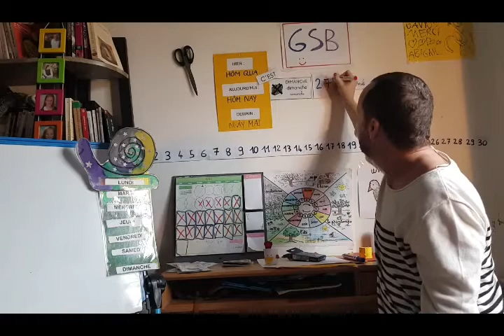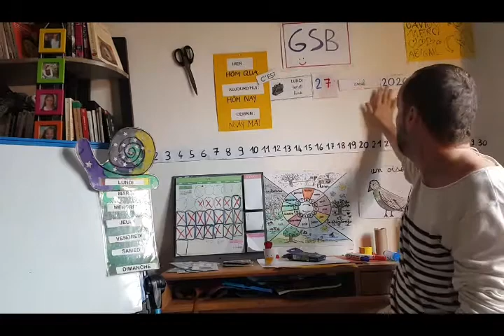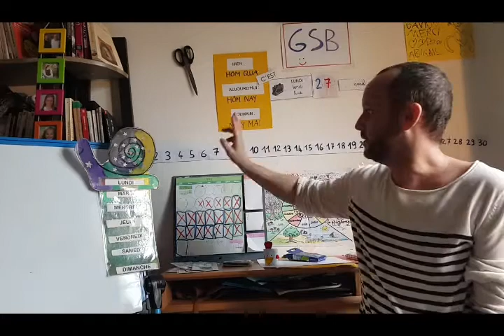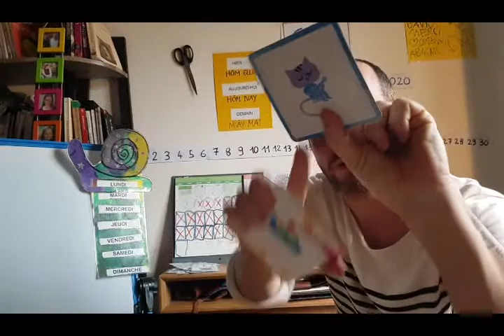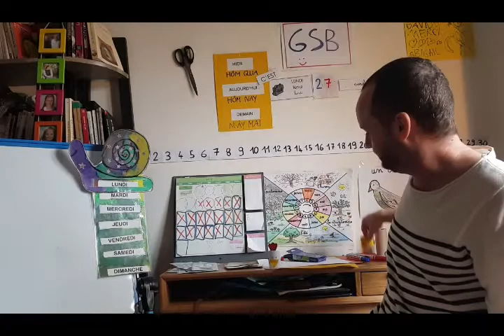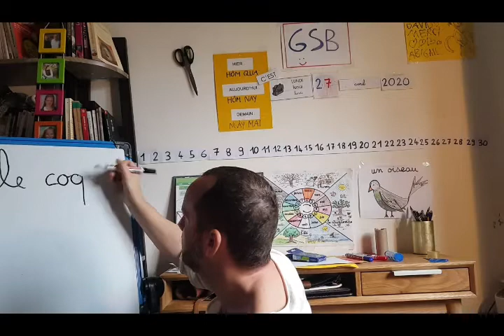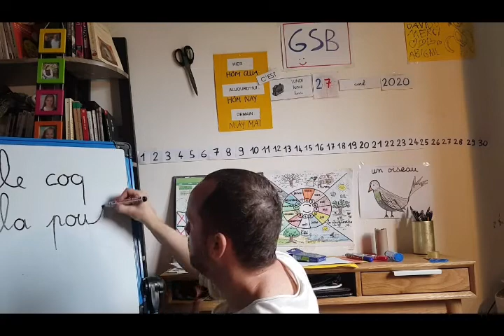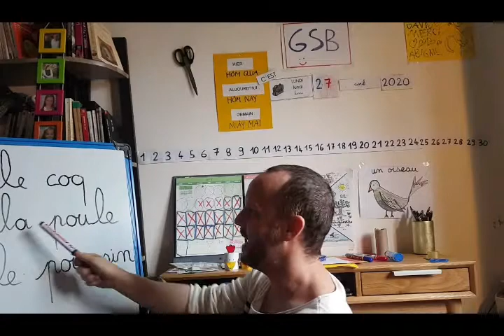Introduction et présentation de la classe à la maison - Lundi 27 avril